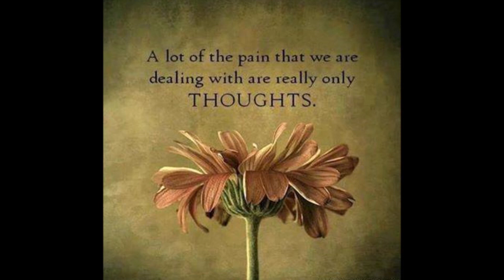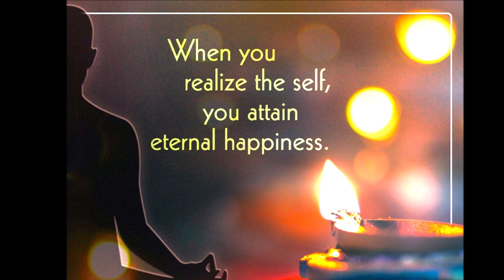time can not catch me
you are eternal bliss, use time to dicover your reality..dont let time use you,